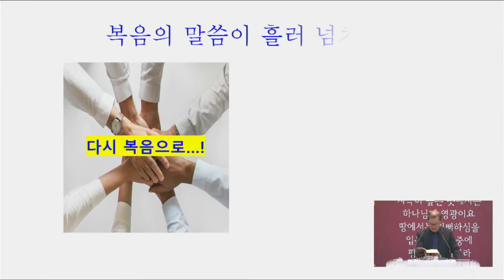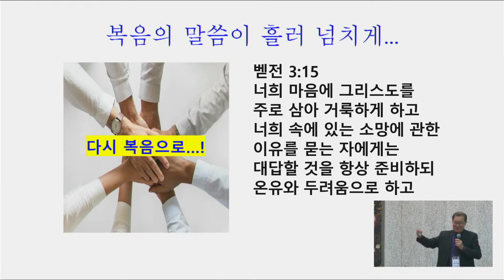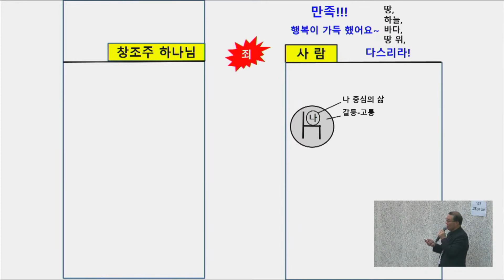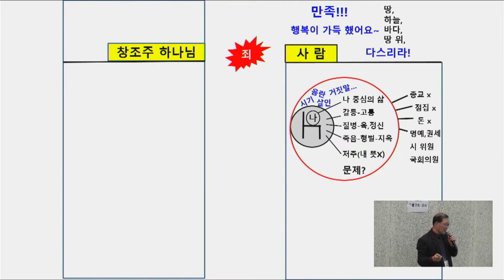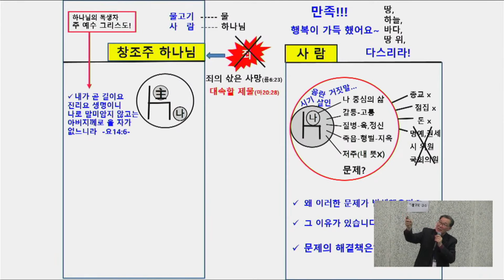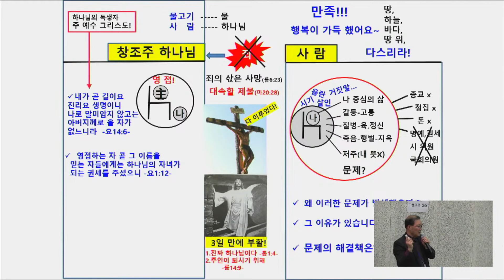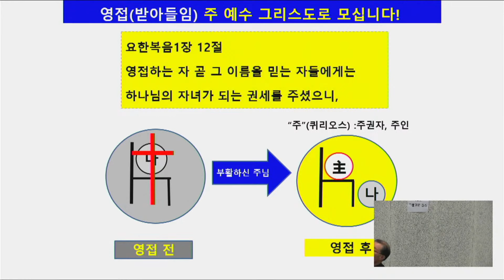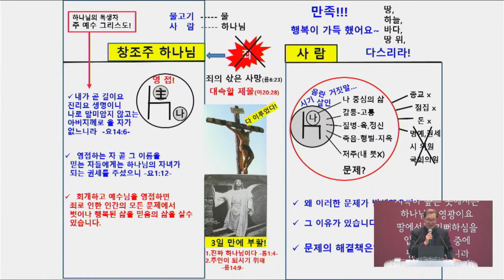GNTV 김태제 - 2024년 겨울 전국청년캠프 특강 : 유앙겔리온 교제